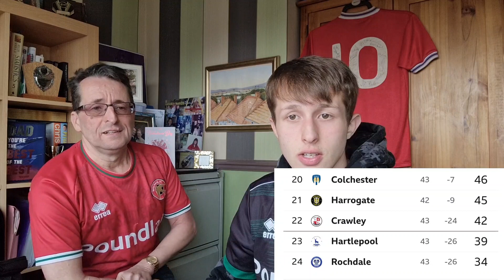EFL L2 Predictions Ep11 - Bradford miss top 3 chance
EFL L2 Predictions Ep11 - Bradford slip up